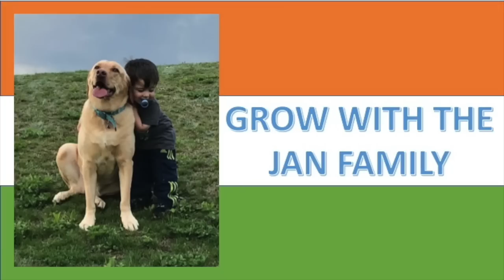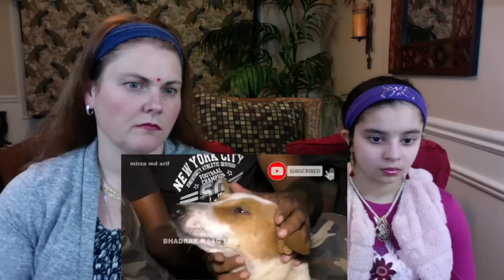Venomous Cobra Snake Kills three puppies In Odisha, India / AMERICANS REACTION